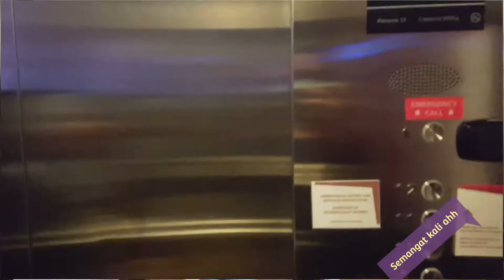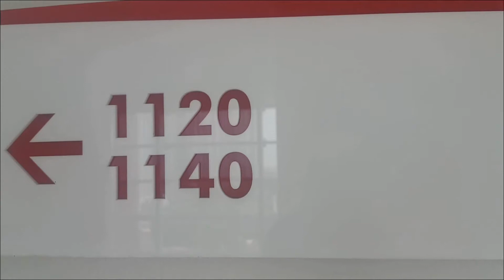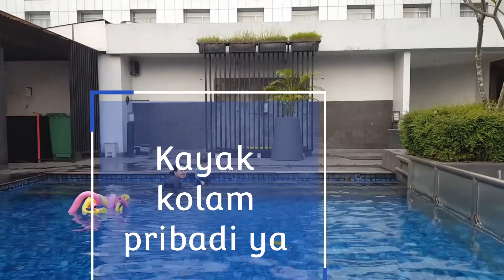Review Hotel | HOTEL SANTIKA PREMIERE DYANDRA | Medan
Liburan kali ini keluarga kecil aku memutuskan untuk staycation di salah satu hotel di Kota Medan yaitu Hotel Santika Premiere Dyandra. Keputusan milih hotel ini secara acak aja, tanpa ada persiapan. Alhamdulillah waktu itu kita dapat promo dan dapat kamar di lantai 11. Dari kamar, kita dapat lihat sebagian landscape Kota Medan. Cukup puas dengan pemilihan kamarnya dan teman-teman juga bisa request untuk kamar yang ada jendela kacanya. Video ini cukup singkat dan hanya menampilkan sebagian kecil gambaran dan kondisi hotel. Overall, bagi kita hotel ini representatif untuk yang mau stay di Kota Medan karena dari hotel bisa akses kemana saja.

Video and Audio supported by PowerDirector Pro+